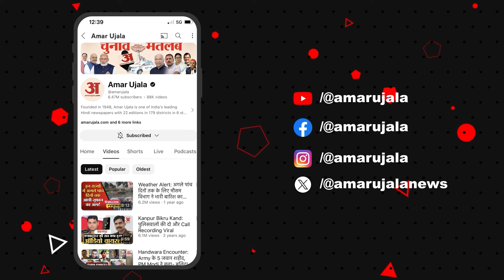Bahraich Wolf: बहराइच में भेड़िए के आतंकी की बात CM Yogi तक पहुंची, जानिए अब क्या एक्शन होगा?